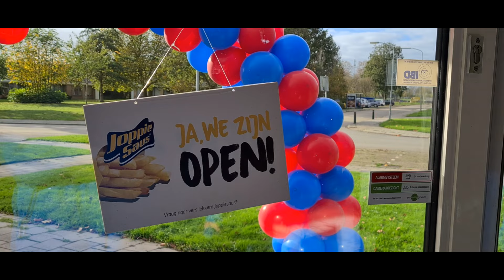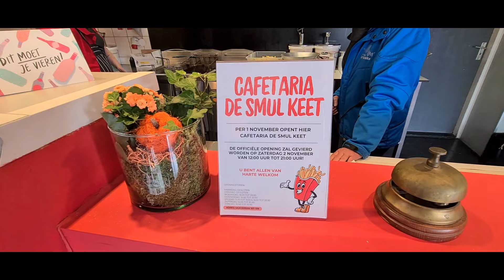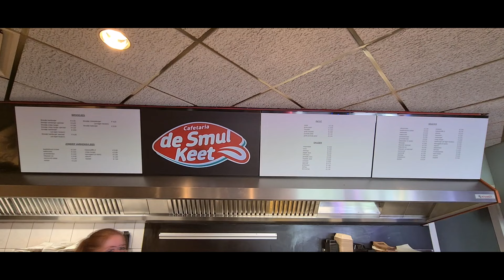Smulkeet Skagerak geopend.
Op zaterdag 2 november bezocht het repoteam van het radioprogramma Rondje Eemsdelta de openingsdag van cafetaria "De Smulkeet" aan het Skagerak in Delfzijl.